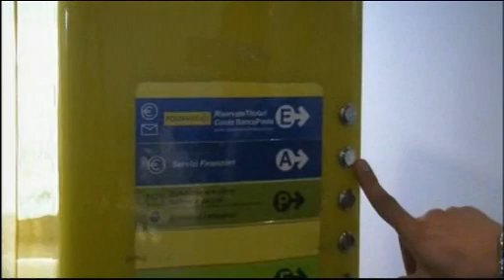TG Alto Lazio 23/10/2013 h. 19,45 - 2^ parte